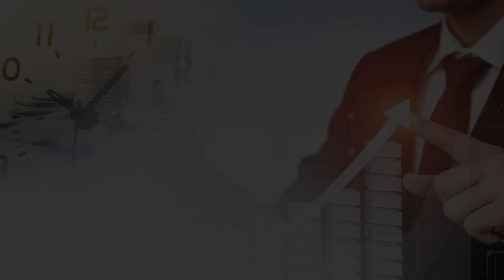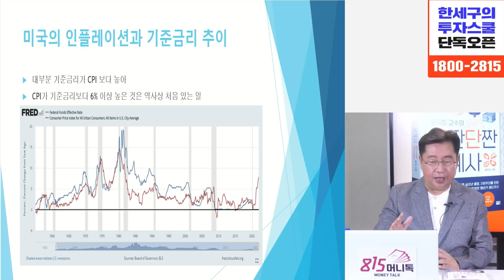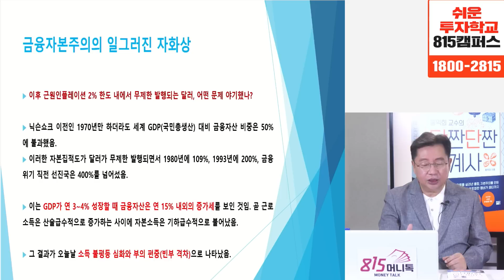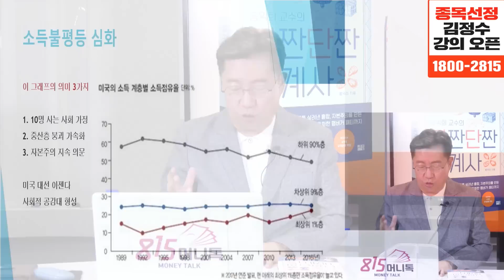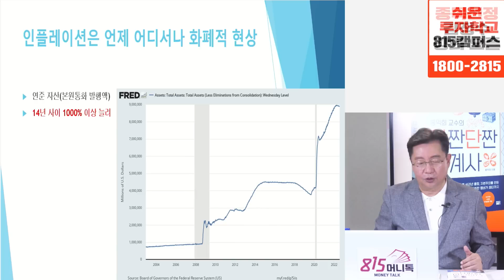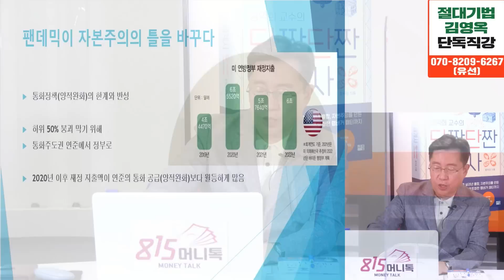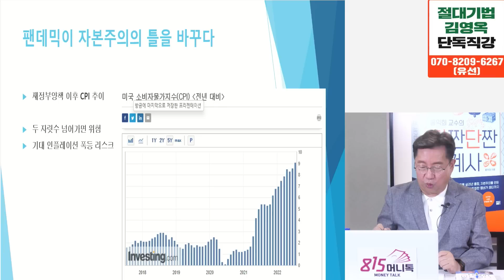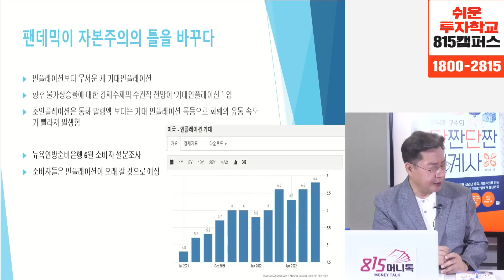부채의 바다에 떠있는 세계 경제! 인플레이션보다 더 파괴적인 "이 것" 막을 수 없다! (금융위기) 홍익희 교수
[1기마감] 월 1억 수익을 만드는 고수 기법 스터디
전업투자자 김영옥 저자의 유일한 강의 1기 모집이 곧 종료됩니다.

(마감 시 양해부탁드립니다)

0:00 유대인경제사, 단짠단짠 세계사 저자/세종대학교 전 교수 홍익희 교수(촬영시각 8월 1일 오후 2시)

0:26 미국 인플레이션과 기준금리의 상관 관계는?

0:42 미국의 인플레이션과 기준금리 추이

1:51 연준이 제시하는 중립금리는 과연 타당한가?

5:29 금융자본주의의 일그러진 자화상

6:42 근원인플레이션 2% 한도 내에서 무제한 발행되는 달러, 야기한 문제는?

7:31 소득불평등 심화/주주자본주의의 득세

8:13 미국 소득 계층별 소득점유율

10:40 부의 편중(빈부격차) 심화

11:36 미국 하위 50% 실상

11:51 인플레이션은 언제 어디서나 화폐적 현상

15:00 유로화와 엔화도 같은 비율로 풀기 시작

16:10 팬데믹이 자본주의의 틀을 바꾸다.

18:15 양적완화와 달리, 서민 대상 재정지출은 CPI 상승과 직결

19:47 재정부양책 이후 CPI 추이

23:39 인플레이션보다 무서운 것은?